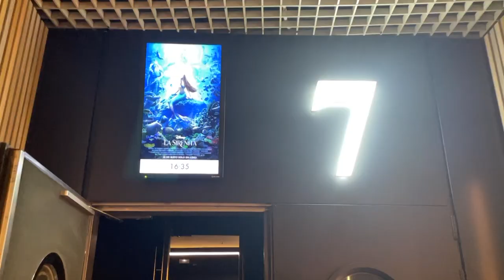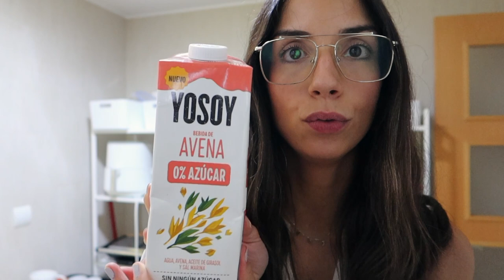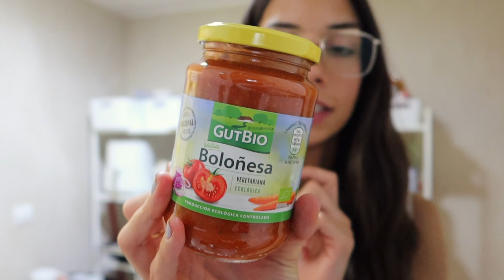Nos vamos de boda, compra en Aldi, elegimos el suelo de arriba. Una semana conmigo